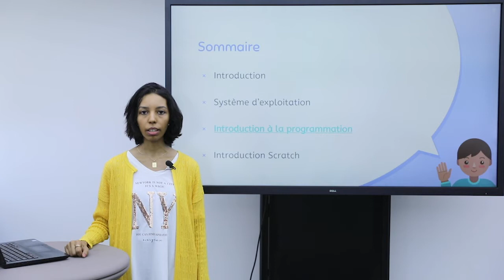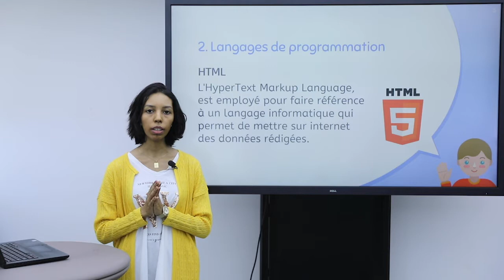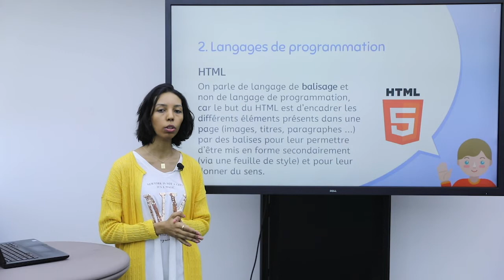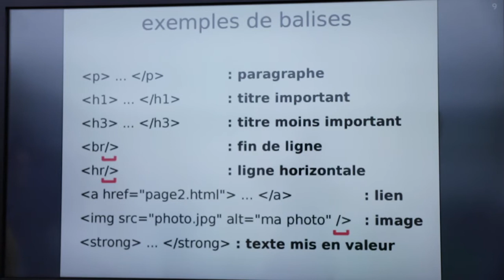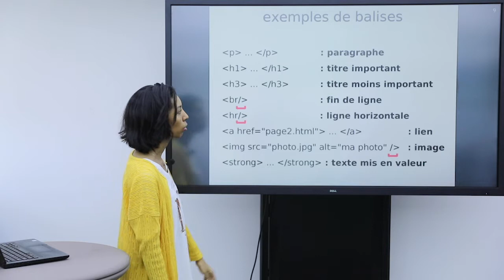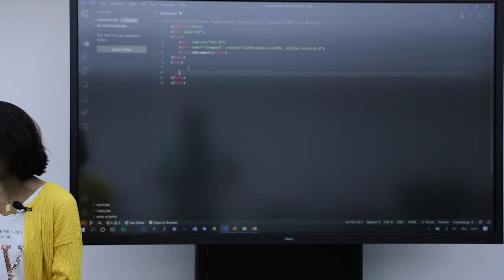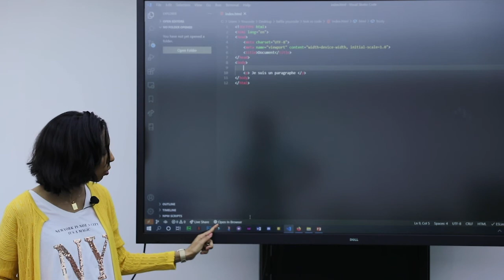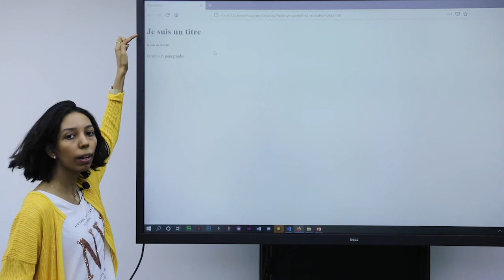Cours d'informatique - Episode 5